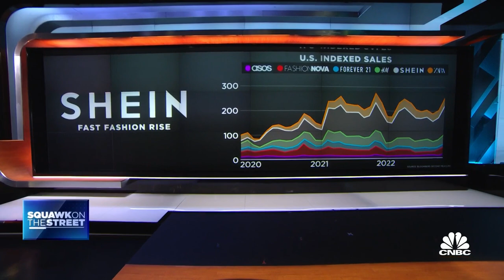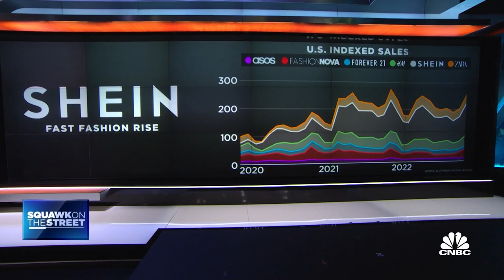Shein signs deal with Forever 21 as fast fashion expands footprint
Jamie Salter, Authentic Brands CEO, Donald Tang, Shein executive chairman, and David Simon, Sparc Group director, join 'Squawk on the Street' to discuss Shein's latest partnership with Forever 21.